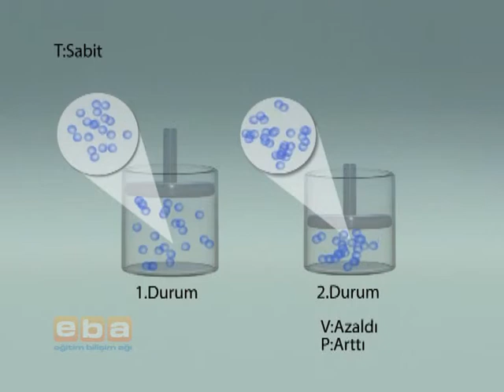Boyle Mariotte Kanunu Kinetik Teori